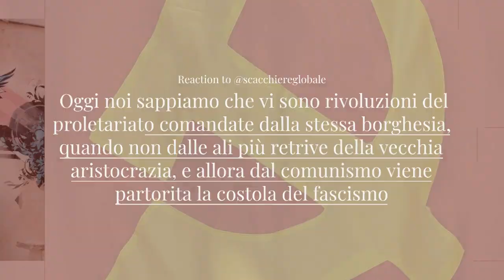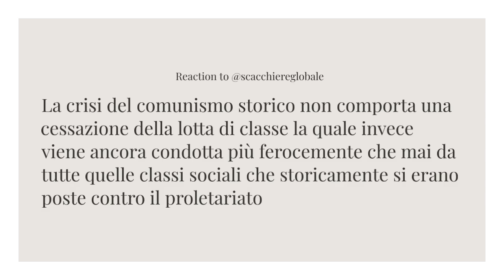Quali differenze tra Comunismo e Socialismo. Reaction to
Video reaction to @scacchiereglobale
"Quali differenze fra SOCIALISMO e COMUNISMO?"

In realtà nel materialismo storico e nella visione marxista alienista il comunismo non dovrebbe essere l’ultima fase ma al contrario una fase di transizione nella dolorosa lotta per il socialismo che rappresenta per così dire la società senza classi. Questo forse è il problema centrale di tutti i fraintendimenti intorno alla questione della lotta di classe perché si continua a criticare il comunismo la dove si instaura per un certo periodo come se fosse uno stato conclusivo un punto di arrivo e invece non è così la dittatura del proletariato è solo una fase intermedia. Certo questa visione era comunque influenzata da un punto di vista escatologico ovvero dall’idea poi rivelatasi sbagliata che la storia procedesse in linea retta mentre purtroppo il tempo ha dimostrato il contrario e cioè che esistono anche rivoluzioni del proletariato comandate dalla stessa borghesia quando non dalle ali più retrive della vecchia aristocrazia e allora dal comunismo viene partorita la costola del fascismo.

In conclusione se noi prendiamo la teoria dei corsi e ricorsi storici a paradigma di un tempo non lineare ovvero che non procede verso un’evoluzione positiva cioè sempre dal peggio al meglio allora dobbiamo pensare che ogni fase della lotta di classe è sempre temporanea indi per cui avremo fasi in cui predomina una delle classi sulle altre e fasi in cui predomina un’altra delle classi sulle altre o ancora Coalizioni di classi che cooperano per il conseguimento e il mantenimento del potere questo naturalmente non elimina il punto iniziale ovvero l’idea di socialismo che sta dietro al materialismo storico ma semplicemente la rende irrealizzabile come nel socialismo utopistico e nello stesso tempo la eleva a modello di riferimento nell’agire concreto delle classi sociali qui ed ora ovvero nel contesto specifico del momento storico

Nella situazione in cui ci troviamo adesso il dramma è che abbiamo una sola classe sociale impegnata in una lotta di classe al contrario ovvero la borghesia e questa lotta avviene ad armi impari perché si rivolge contro un proletariato che ha smesso completamente di credere nel proprio ruolo e nella propria influenza sul corso della storia Questa situazione è quanto mai pericolosa perché porta generalmente all’estremismo della destra più autarchica. quando invece le classi sociali agiscono tutte in modo attivo all’interno del conflitto di classe col tempo si viene a instaurare una sorta di equilibrio osmotico che tende a sbilanciarsi solo per brevi periodi quindi vorrei dire che in questa fase bisognerebbe quantomeno riprendere coscienza del fatto che la crisi del comunismo storico non comporta una cessazione della lotta di classe la quale invece viene ancora condotta più ferocemente che mai da tutte quelle classi sociali che storicamente si erano poste contro il proletariato